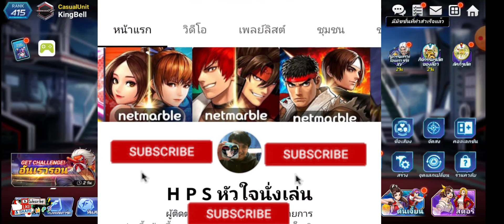K O F All Star EP13 เปิดกล่องปริศนา140 กล่องเตรียมเปิดฟรี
เรามาเปิดกล่องปริศนาเตรียมสุ่มฟรี กันหน่อยครับ 4000รูบีกับ ตั๋วโคเคนคงเอาอยู่น่ะครับ